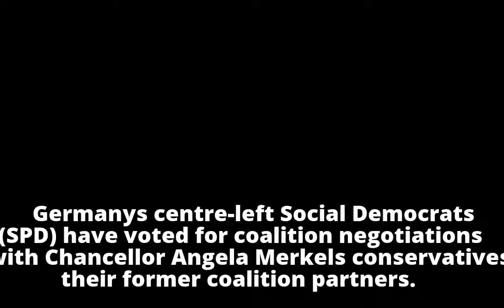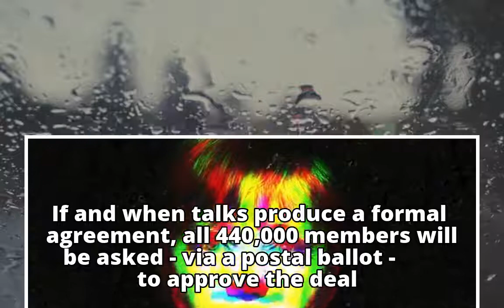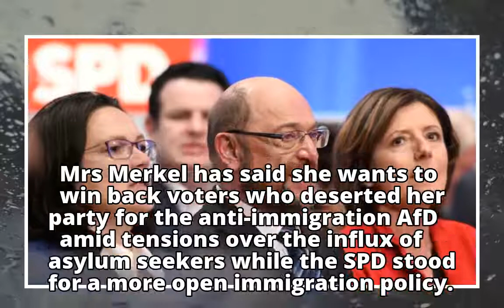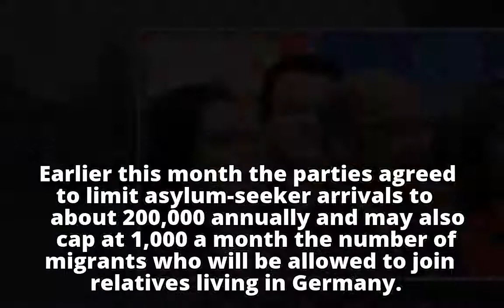Germany coalition talks: SPD backs talks with Merkel